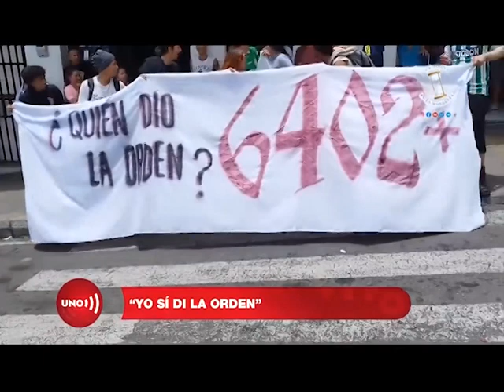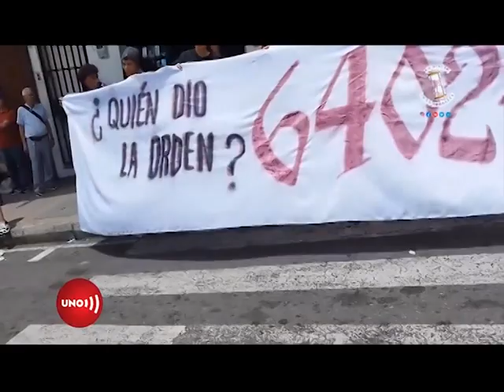Falsos Positivos: "yo sí di la orden"